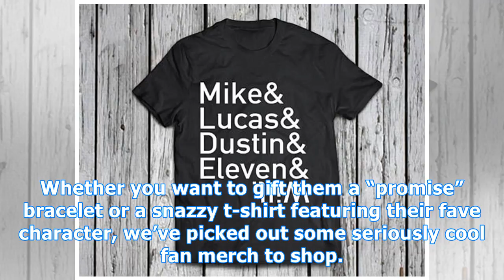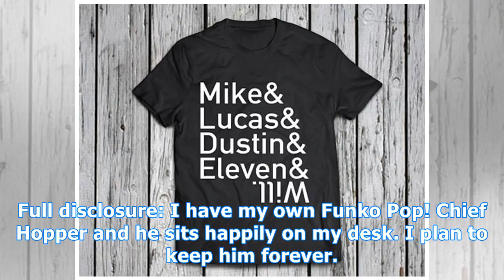11 gifts for the diehard ‘stranger things’ fan in your life